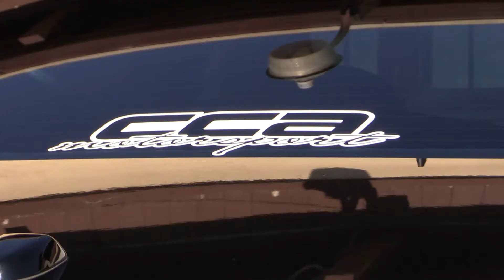ATC Food Drive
Alaska Tuner Catalog will host a Food Drive to benefit the Food Bank of Alaska